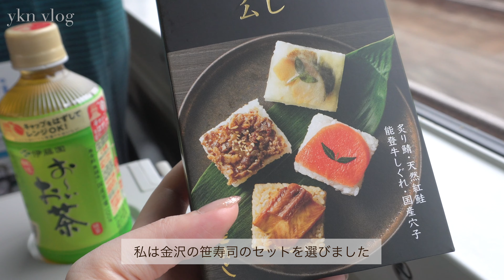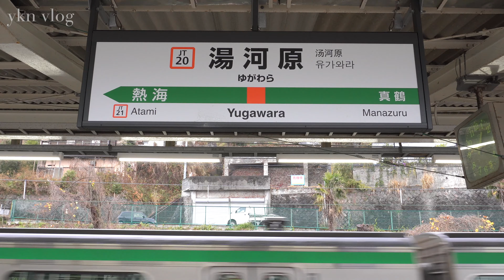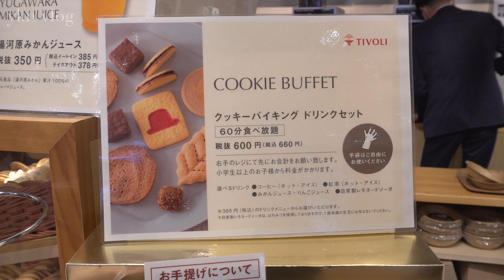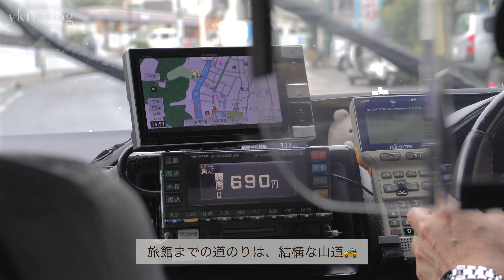Trip vlog｜湯河原で過ごす1泊2日週末バースデー旅行🎂｜客室露天風呂付きの温泉旅館でおこもりステイ｜和食×イタリアンの創作ディナー🍽｜ルームツアー｜神奈川｜三輪湯河原｜誕生日の過ごし方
こんにちは、ゆきなです⛄️
1月に誕生日を迎え、夫がお祝いとして旅行をプレゼントしてくれたので
今回は旅行vlogを撮ってみました🎞️

初めての湯河原旅、最高に癒されたました♨♡
お泊まりした温泉旅館がとても素敵だったので、幸せをお裾分けします🎀

▶︎ Contents 🎥
・湯河原駅周辺
・ちぼり湯河原スイーツファクトリー
・三輪 湯河原

▶︎ Music 🎧
・アオノ様